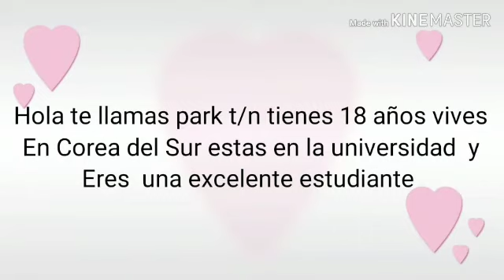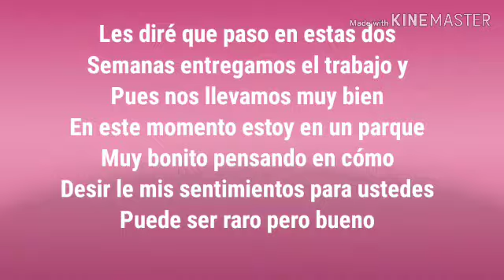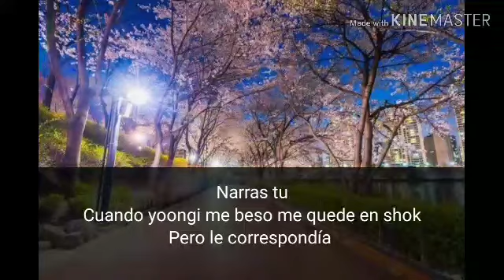Imagina con yoongi enamorada del chico serio 💕 único capitulo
Pr favor apoyen este canal suecribanse y denle megusta   los wuiero como ten